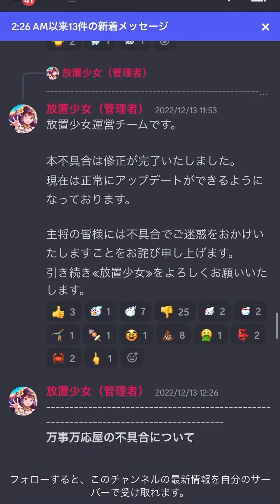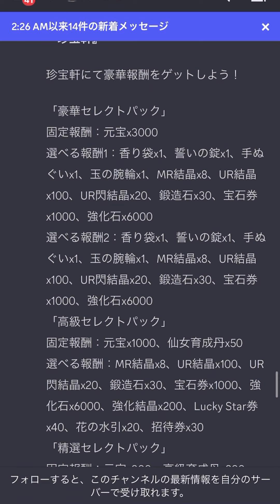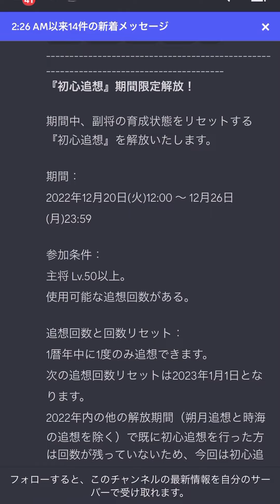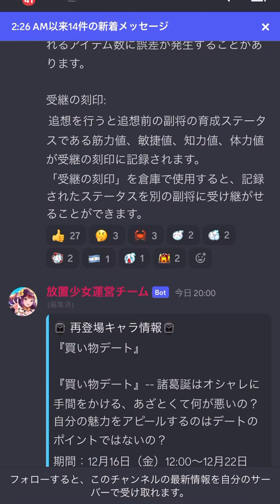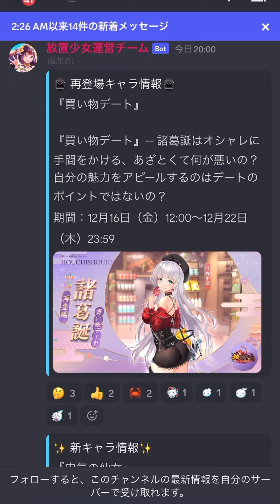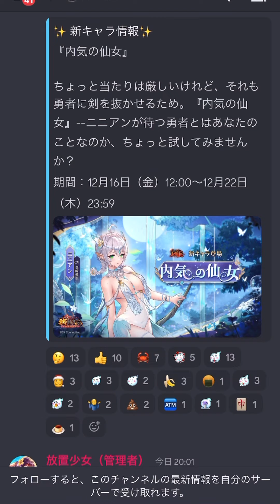【放置少女】ごめんなさい更新のみ またか・・・ 12月16日 更新情報まとめ解説 ニニアン